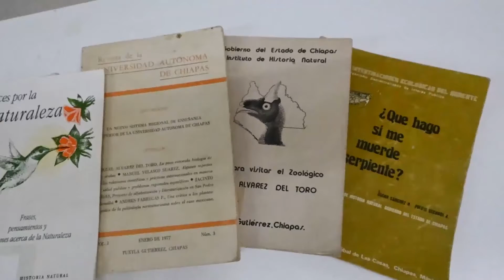Domus Libraria del ZooMAT